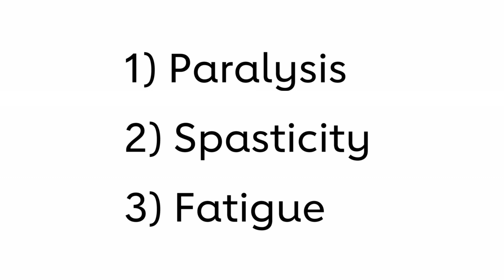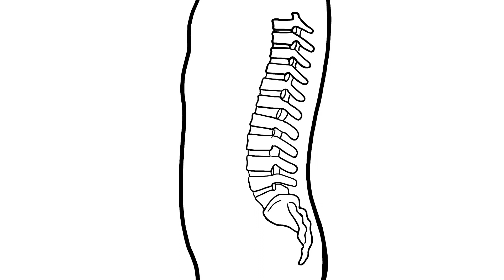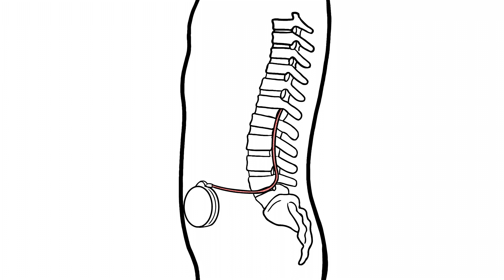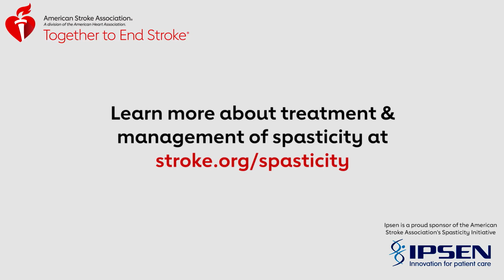Managing Spasticity Post-Stroke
Spasticity is a poorly understood post-stroke condition which causes stiff or rigid muscles. It most commonly affects movement of the elbow, wrist and ankle. Learn about the effects of spasticity on your daily activities, treatment options, and ideas for managing your spasticity.